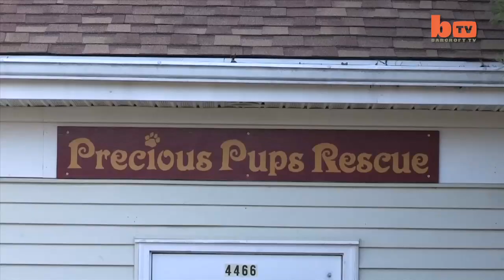Precious Pups: New York's Chihuahua Rescue Home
DOG rescuer Laura Zambito has guaranteed a happy Christmas for these unwanted puppies - homing 32 abandoned Chihuahuas. The animals, many bought as fashion accessories, were taken in by Laura's no kill animal shelter from pounds across the US. Laura, who runs Precious Pups Rescue in New York, took in the huge canine delivery last month and is now looking to re-home the animals.

Videographer / Director: Ruaridh Connellan
Producer: Samantha Grillo
Editor: Joshua Douglas

For more amazing footage of the amazing side of life, visit the